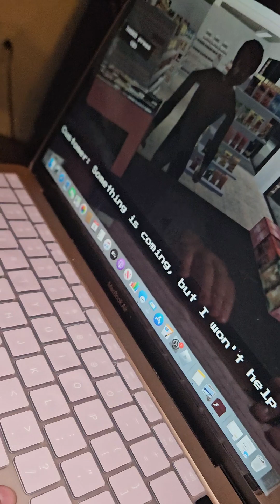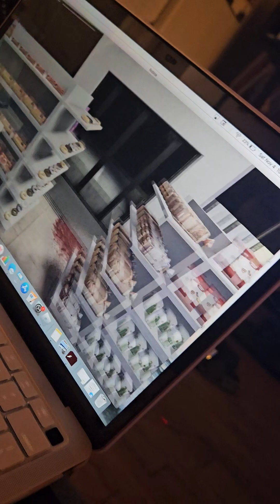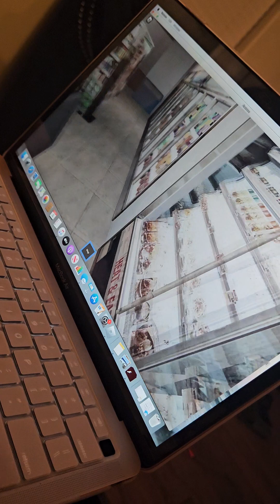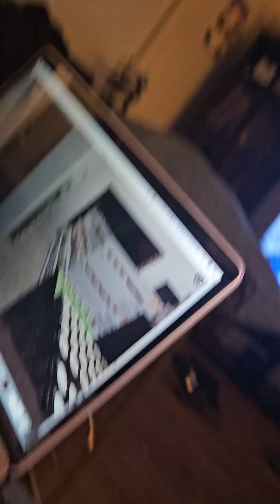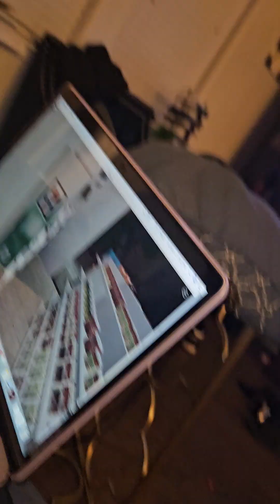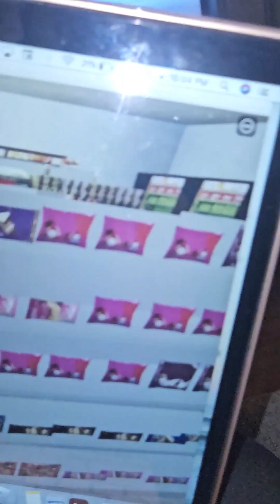part 2 of working a night shift at a gas station and almost die roblox